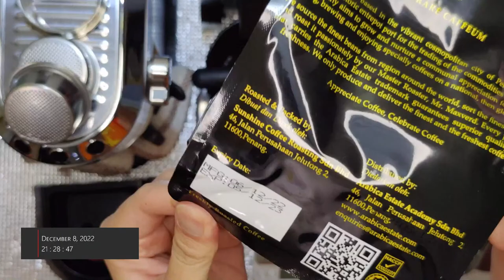Day 31: Dialing in new coffee beans, choking, Delonghi Dedica EC685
Dialing in new coffee beans by Arabica Estate's Ethiopian Blend.

Tools I own and recommend:
► Delonghi Dedica EC685
► Eureka Mignon Manuale
► 51mm Double spout portafilter
► 51mm bottomless portafilter
► 51mm distributor / palm tamper
► 350ml + 600ml pitchers
► 51mm dosing cup
► Digital scale

Chapters:
00:00 Introduction
00:23 Arabica Estate Ethiopian Blend
01:39 Coffee beans shot
03:03 Coffee puck preparation in bottomless portafilter
05:37 Espresso shot